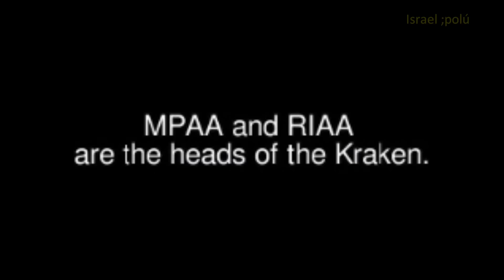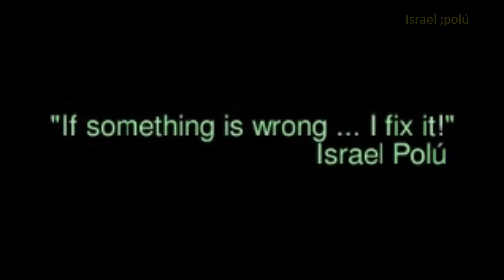What is the Kraken? Black March explication explanation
SOPA Act (ACTA)

Law PIPA, Sinde, Lleras, Doring.